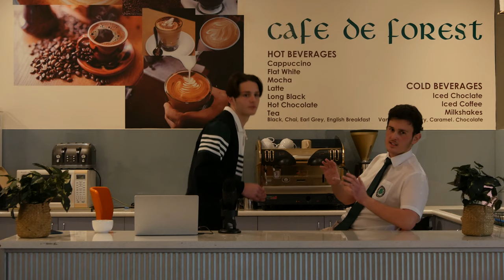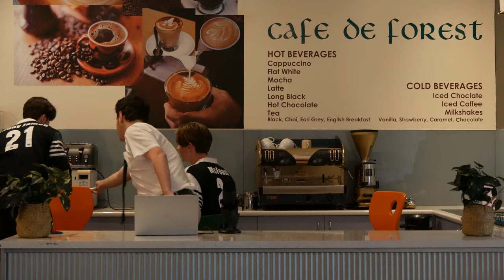The Lunch Break - S01E01 - Hot chocolate explosion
Today marks a momentous occasion. Today is the beginning of something great. This video is the first of a weekly series of podcasts released from the forest high school, produced by students, for both students, teachers and members of the community.

In this episode we talk SRC, and what "Purple Day" means to students at the forest high. We also discuss a myriad of other topics, including the origin of chocolate, some random stuff about Egypt.